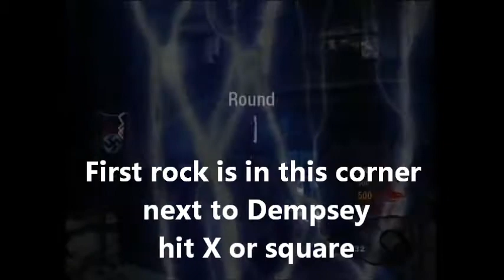How to find the hidden song on Kino Der Toten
the locations of the three pieces you need to find to play the song "115"